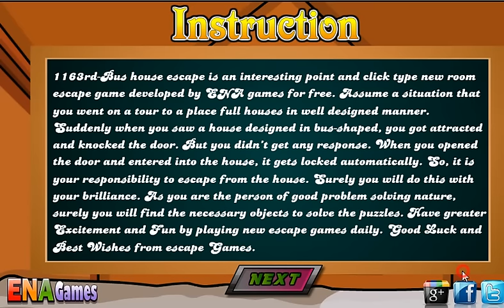Bus House Escape Walkthrough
Play Bus House Escape